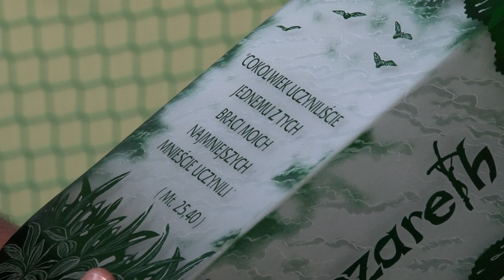OLDBOYS LISIA GÓRA - KONCERT ZESPOŁU "GENEZARETH" 22.02.2015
Wyrażamy swą  wdzięczność Wszystkim, którzy pomogli w realizacji tego koncertu, Tym Wszystkim którzy wzięli w nim udział a przede wszystkim Alumnom i świeckim artystom Zespołu '' GENEZARETH ''   Kubusiowi natomiast życzymy szybkiego powrotu do zdrowia i pełni sił.